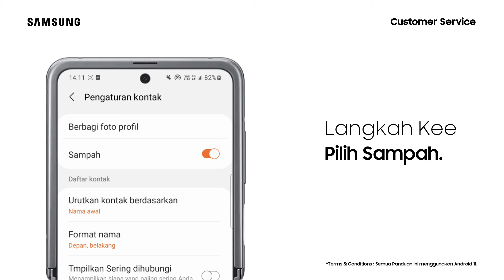Cara Mengaktifkan Sampah pada Kontak - Galaxy Z Flip3